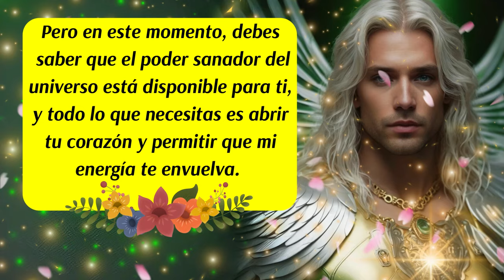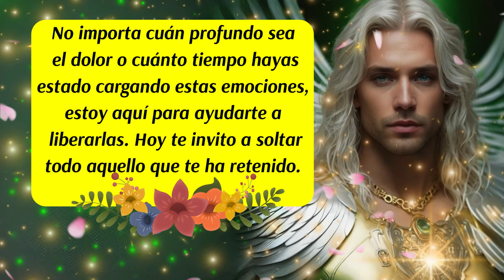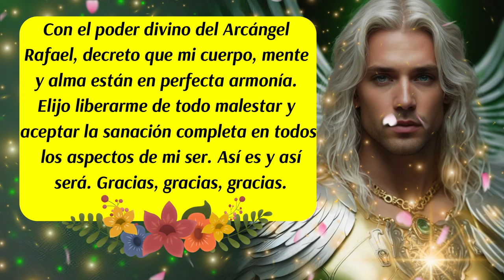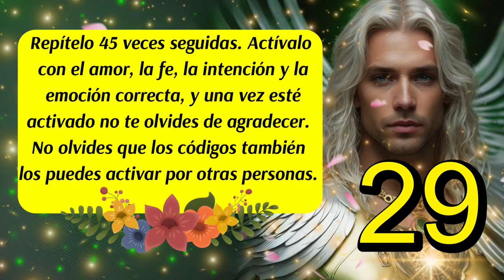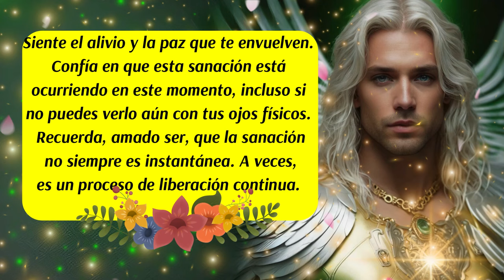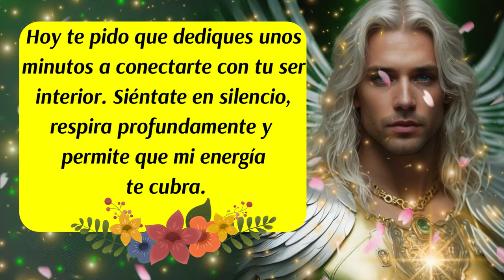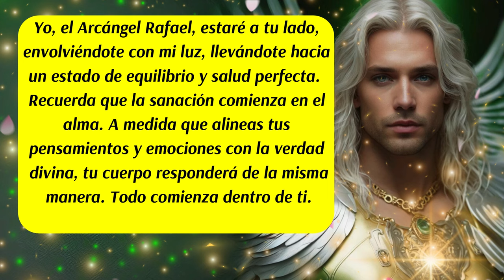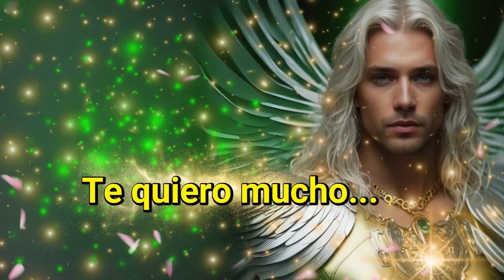💌URGENTE: Activa el Código Sagrado 29 con el Arcángel Rafael para una Sanación Inmediata y Total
✅En este poderoso mensaje divino, el Arcángel Rafael te guía a través de un proceso de sanación profunda, restaurando tu cuerpo, mente y espíritu. A través de decretos y la activación del Código Sagrado 29, conectarás con la energía sanadora del universo, liberando todo aquello que te impide vivir en equilibrio y plenitud. Escucha este mensaje cuando necesites apoyo espiritual y sanación completa. ¡El Arcángel Rafael está contigo!
ISRC: USUAN1100748
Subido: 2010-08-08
✅Link de la página